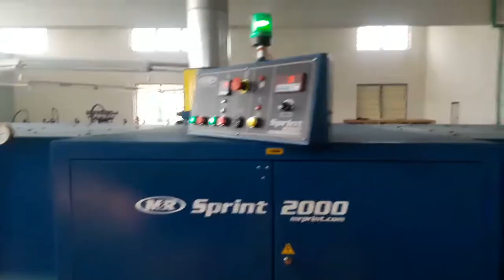Cùng xem xưởng in áo thun nhỏ của nước ngoài - Công suất khoảng 23000 hàng 1 ngày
- Vận hành với khoảng 7-10 nhân viên
- Làm việc 2 ca
- Chất lượng đồng đều
- Sản Phẩm siêu đẹp, màu sắc sống động, mặc dễ chịu hơn nhiều so với in decal
Theo các bạn thì xưởng này hoạt động đã hiệu quả chưa nhỉ ?